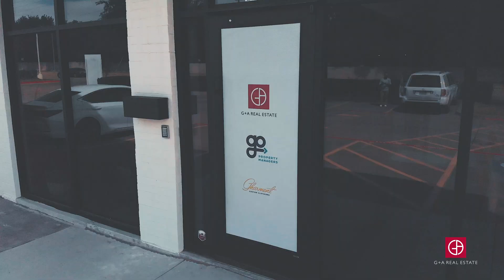G+A Real Estate Overview